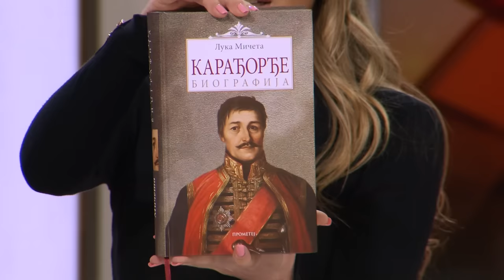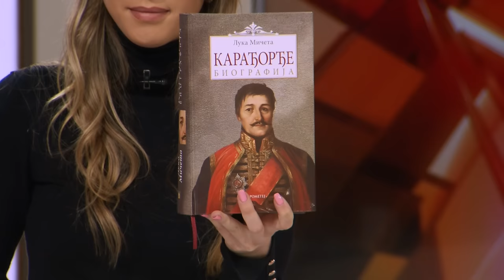Luka Miceta -Karadjordje kao jedna fascinantna licnost, a ove tajne o njegovom spomeniku niste znali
Gost: Luka Mičeta - Novinar i publicista